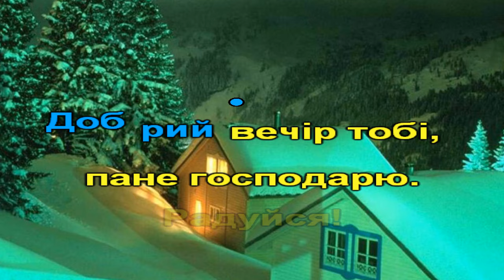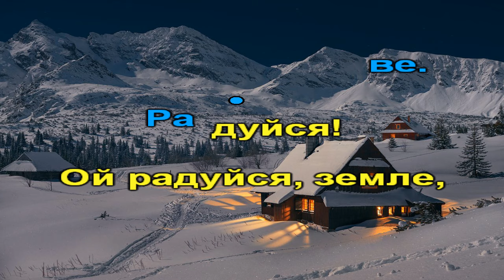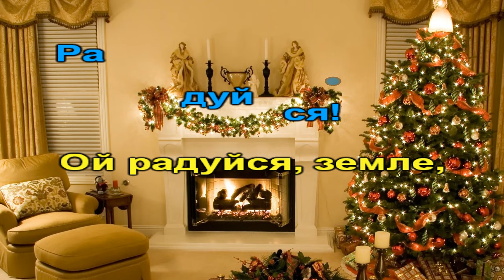Колядка "Добрий вечір тобі..." (караоке) remix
1.Добрий вечір тобі, пане господарю. Радуйся!
Ой радуйся, земле, Син Божий народився!
2.Застеляйте столи та все килимами. Радуйся!
3.Та кладіть калачі з ярої пшениці. Радуйся!
4.Бо прийдуть до тебе три празники в гості. Радуйся!
5.А що перший празник – Рождество Христове. Радуйся!
6.А що другий празник – Святого Василя. Радуйся!
7.А що третій празник – Святе Водохреща. Радуйся!
8.Хай святкує з нами вся наша родина. Радуйся!
9.Вся наша родина, славна Україна. Радуйся!